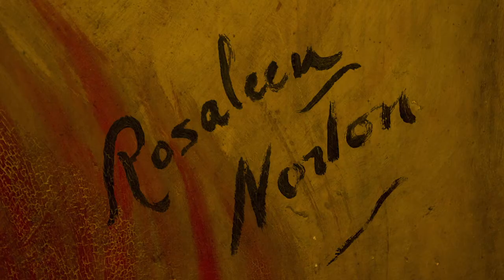The Witch of Kings Cross - 15 sec promo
World Premiere at L'Etrange Festival, Paris, September 2020.